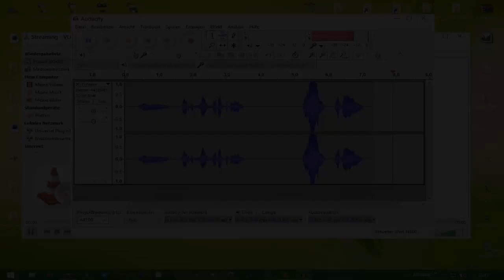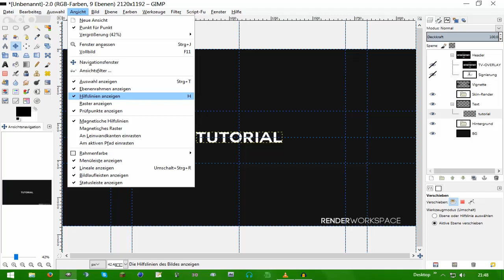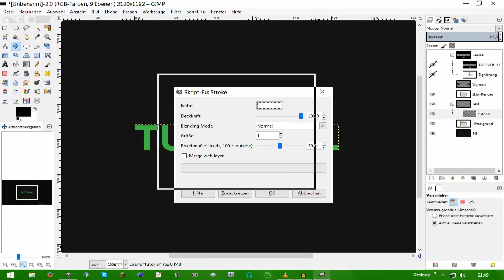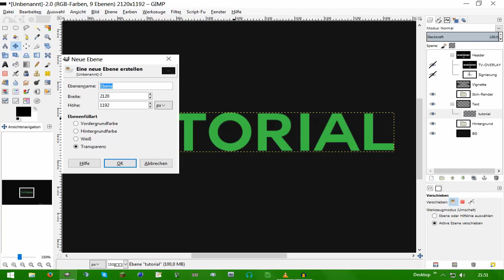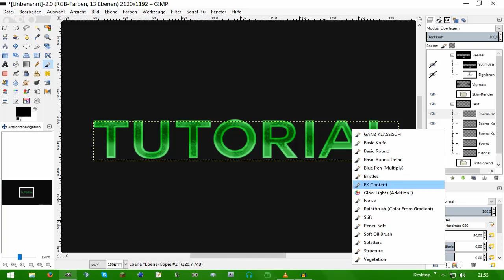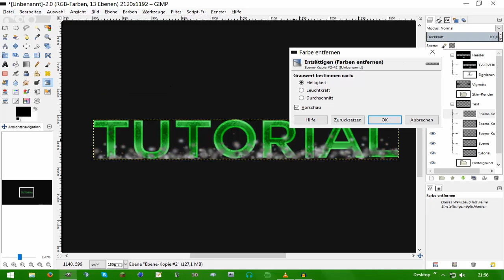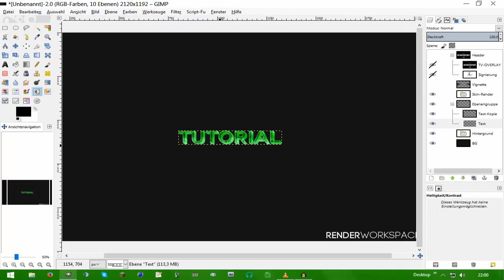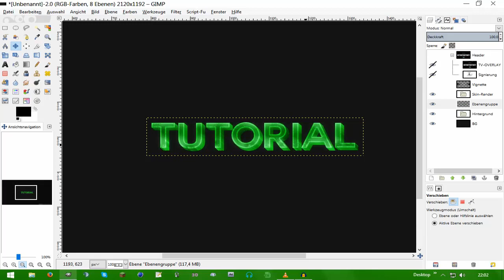Nicen 3D Text erstellen ✘ Gimp Tutorial ✘ Thx for 200 Subs ✘ RevexArtist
Show me your support with a like and a Comment ❤

📌 Infos can be found in pinned messages in comments section

puyomi
est 2015